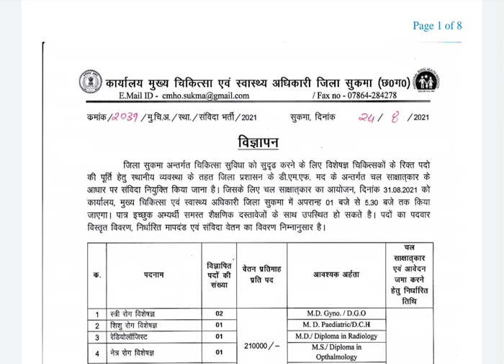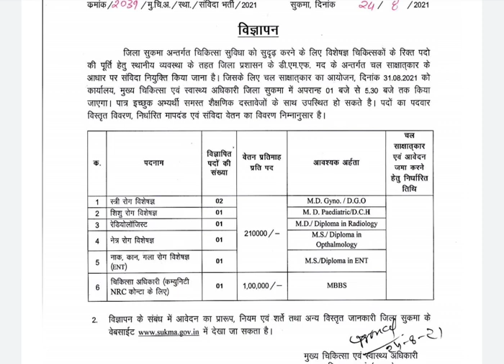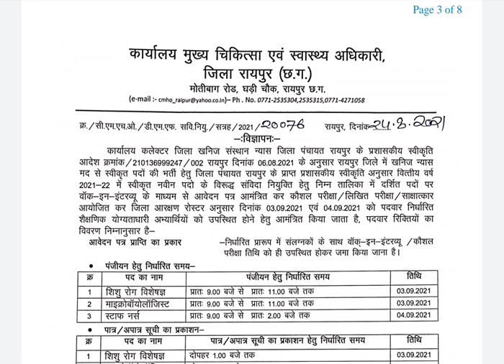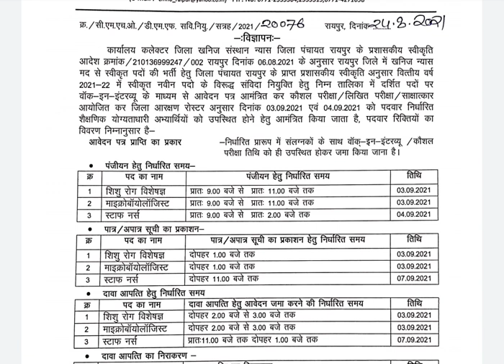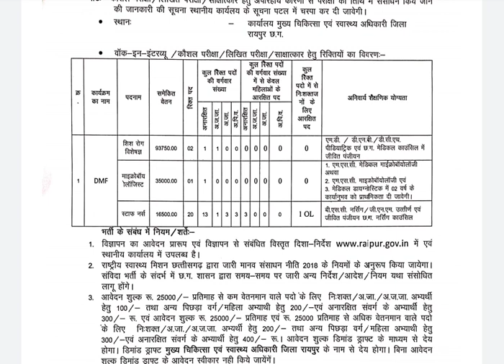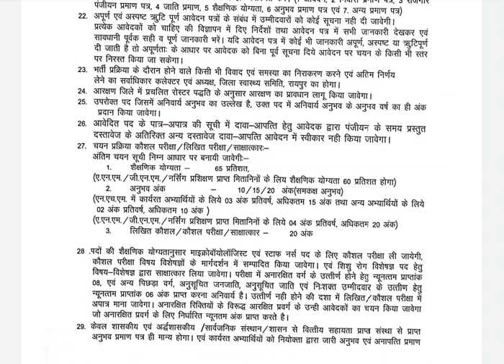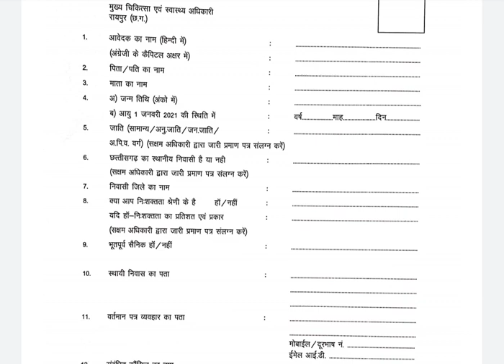छत्तीसगढ़ की नई भर्ती 27 अगस्त 2021 || कुल 30 पदों की भर्ती - योग्यता स्नातक पास् @CG JOB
हाय दोस्तों मेरा नाम राकेश सिंह है और CG JOB YouTube Channel में आपका स्वागत है अगर आप लोग हमारे यूट्यूब चैनल में नये हो तो कृपया करके CG JOB YouTube Channel को सब्सक्राइब कर ले

Canon EOS 1500D
Boya BYM1
BOYA by MM1
DIGITEK Tri 170cm
DIGITEK Mini 33cm
Samsung Galaxy M31
adidas Man's
Redmi 20000mAh
OnePlus 10000mAh

Chhattisgarh job news,Chhattisgarh job alert,Chhattisgarh new job,Chhattisgarh job
vacancy 2021,chhattisgarh job vacancy,
Chhattisgarh job notification,cg job 2021,cg job,cg job news,cg job alert,cg job vacancy 2021 in hindi,cg job today,Cg jobs notification 2021,Govtment job,